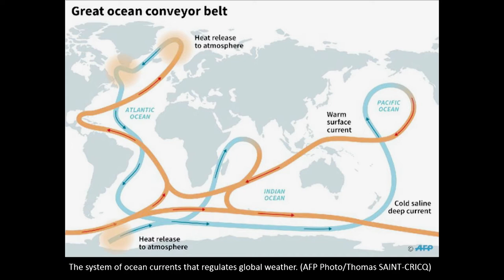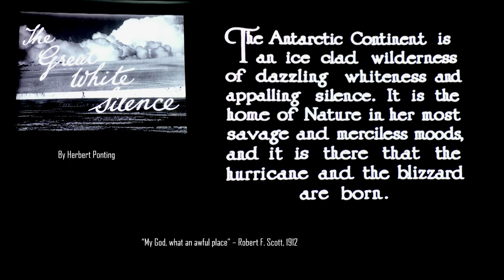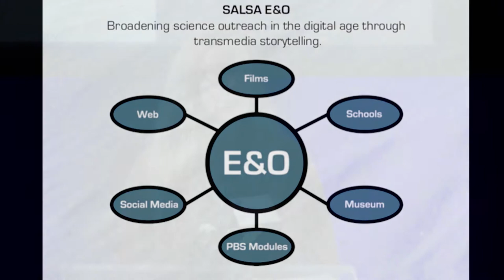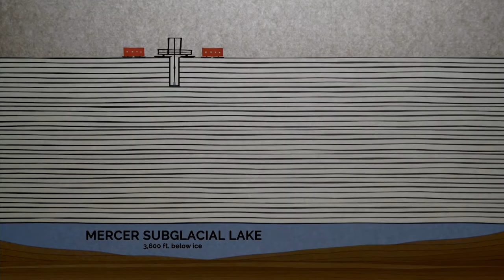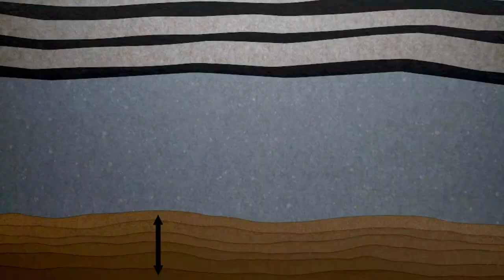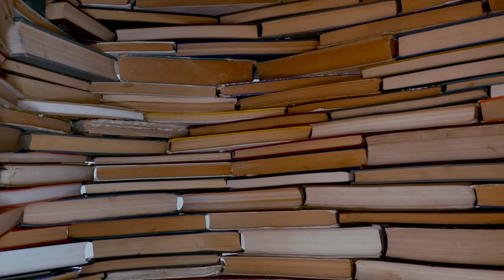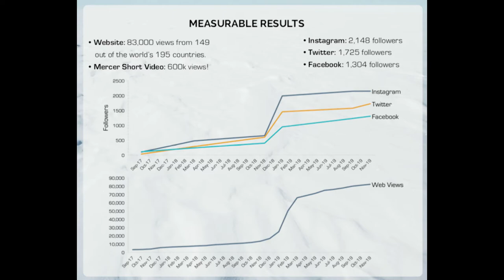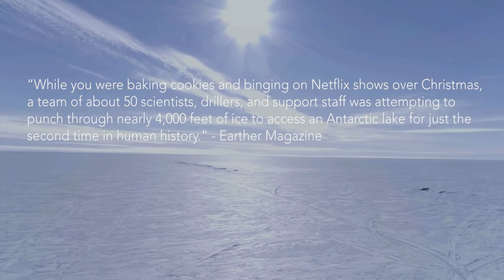ECCLPS 2019 Day 1 | Kathy Kasic, Asst. Professor, CSU, Sacramento, Metamorph Films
ECCLPS 2019 | Environmental and Climate Change Literacy Project and Summit

Kathy Kasic, Assistant Professor, CSU, Sacramento and Film Director and Cinematographer, Metamorph Films
Trailer: 3600 Feet Beneath the Ice
Film: Coring for Climate